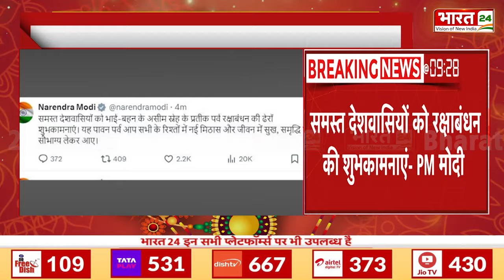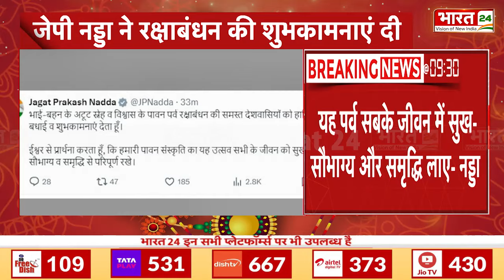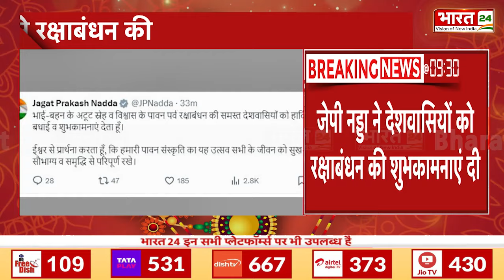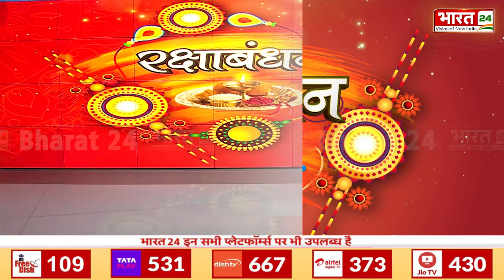राष्ट्रपति द्रौपदी मुर्मु ने रक्षाबंधन की शुभकामनाएं दी | Raksha Bandhan | Droupadi Murmu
President Draupadi Murmu wishes on the occasion of Raksha Bandhan | Raksha Bandhan | Droupadi Murmu |

Anchor Name : Preeti Negi | Show Name : News | Time : 11: 00 AM |
Date : 19/08/2024 |